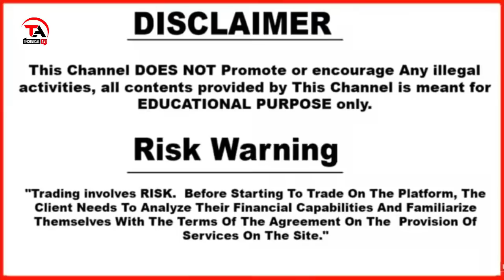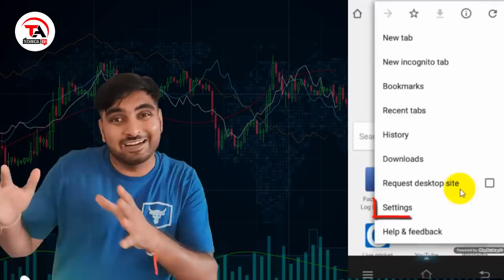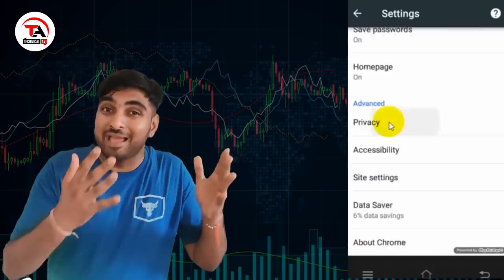The Biggest Giveaway of 2020 !! | Technical Avi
winners will anaunce on Telegram channel

Do not miss the opportunity to Win Big

How you can enroll in this competition ???

2.Before clicking on the link browser data should
be cleared.

3.After registration deposit is must after

4.Now you are eligible to get the prizes.

5.For old users who already registered with our
link for them just make deposit and send us a
transaction screenshot with date and time on
telegram @aviishere and you are done with further
process.

How winner will be decided?

1.On the basis of maximum deposit.

2.On the basis trade history maximum ITM in row.

Prizes
1. Apple macBook pro core i9
2. KTM RC 200
3. Apple iPhone 11 pro max
4. Next 30 Winners will get Rs 1000/-  each
5. Next 50 Winners will get Technical Avi Branded
T-Shirts.

IMPORTANT
(Risk Warning)
"Trading involves RISK.  Before Starting To Trade
On The Platform, The Client Needs To Analyze
Their Financial Capabilities And Familiarize
Themselves With The Terms Of The Agreement On The
 Provision Of Services On The Site."

Note-NOTE: ALL THE IMAGES/PICTURES SHOWN IN THE

PURPOSE only.

news re-porting, teaching, scholarship, and
copyright.

6VkEJ_g